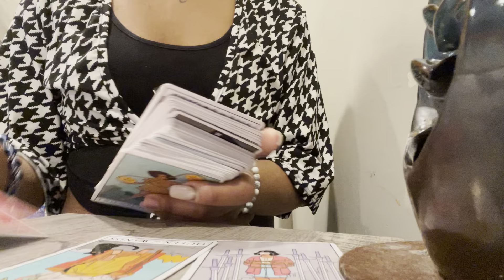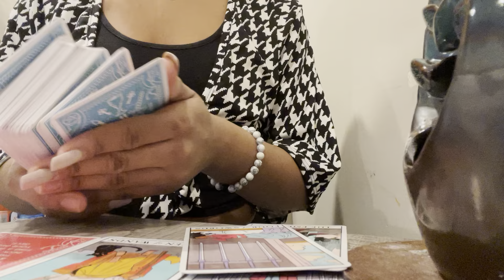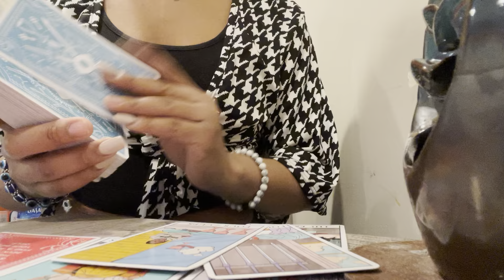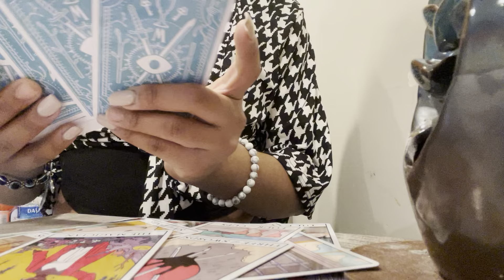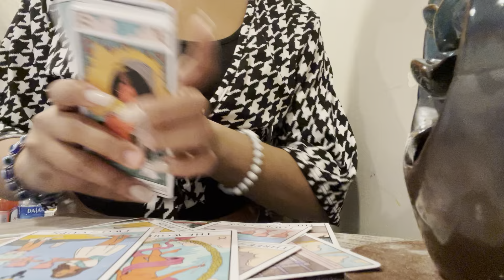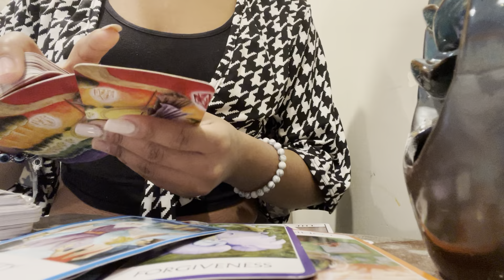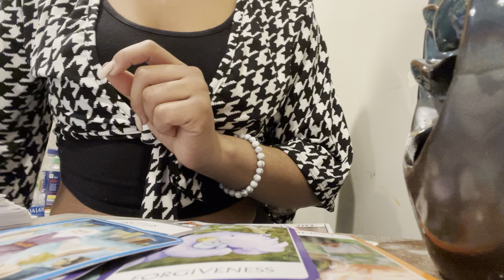Taurus ♉️Next 72hrs🔮3/13-15✨tarot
HI EVERYONE🙂
My spiritual gifts
*prophecy
*Empath
*Tarot reader
*Healer
*psychic
*light worker
* Intuitive

5 mins$15
10mins$25
15mins$30
20mins$35

Prettygirlnae69